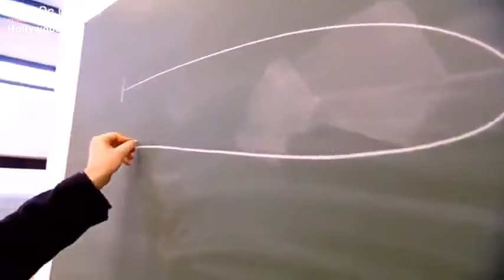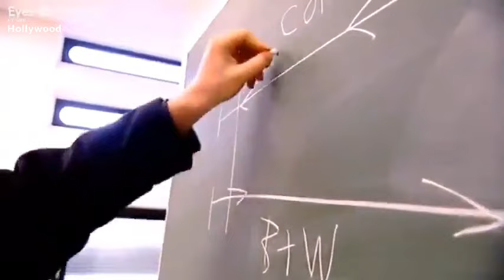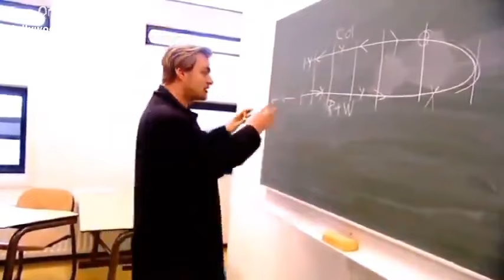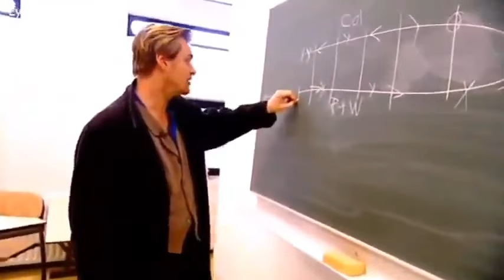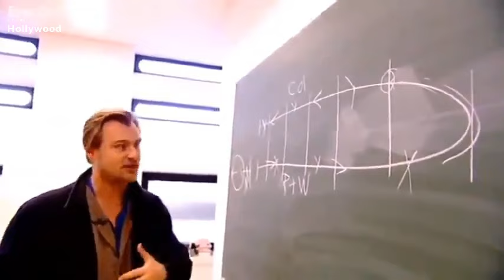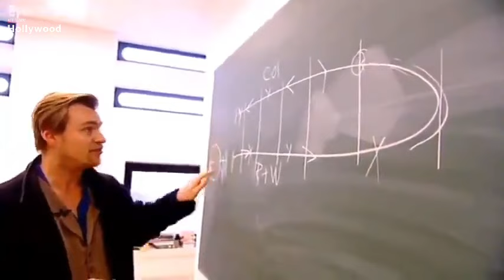Christopher Nolan explaining Memento